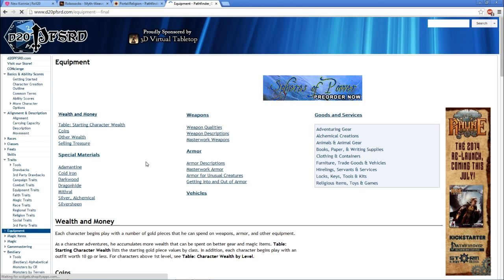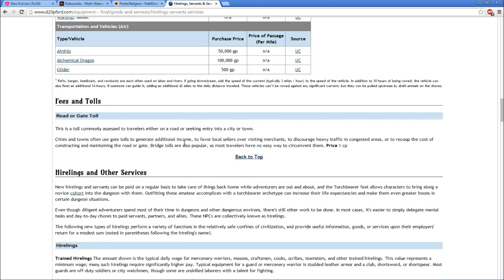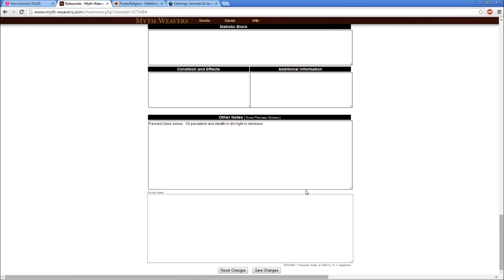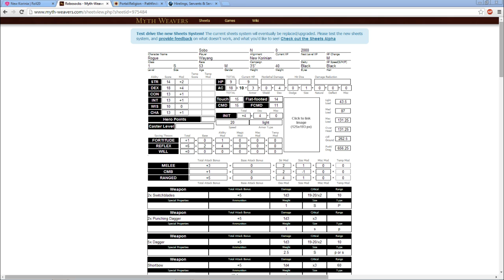New Korinia Character creations - 7 / 11